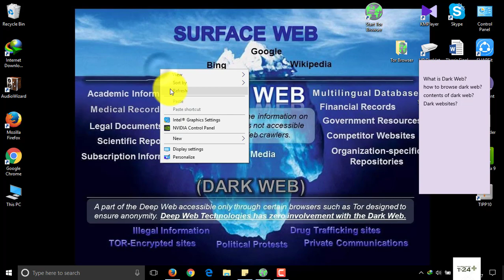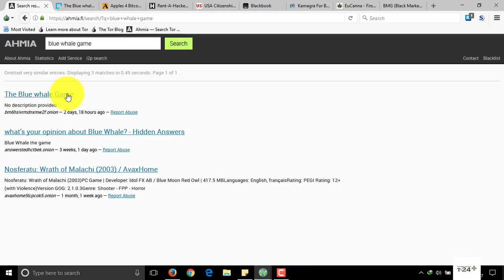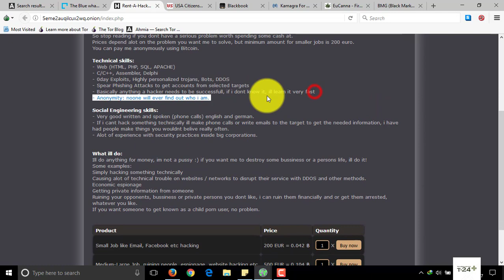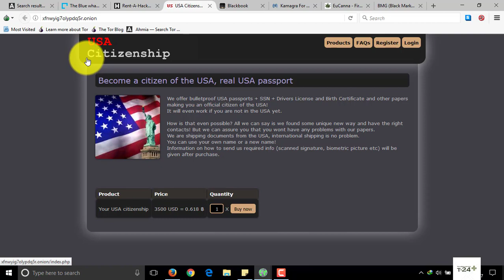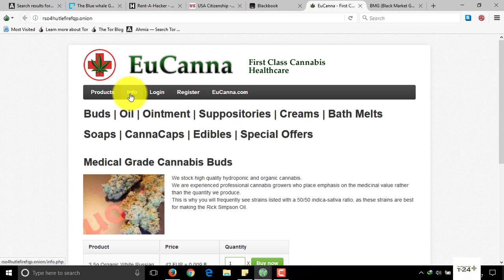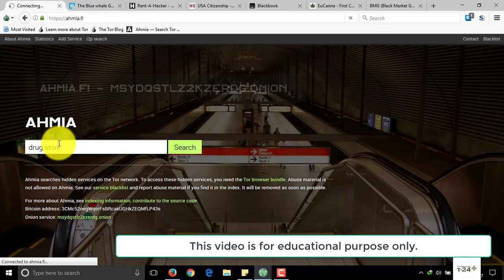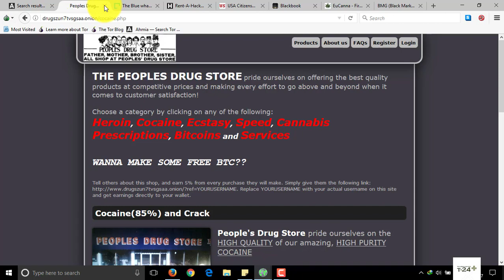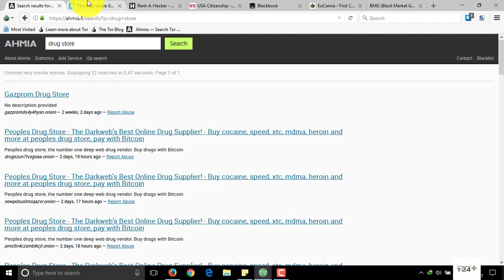A journey to ডার্ক ওয়েব in Bangla| How to use it| Some dangerous dark web sites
A journey to Dark Web in Bangla| How to use it| Some dangerous dark web sites|ডার্ক ওয়েব |